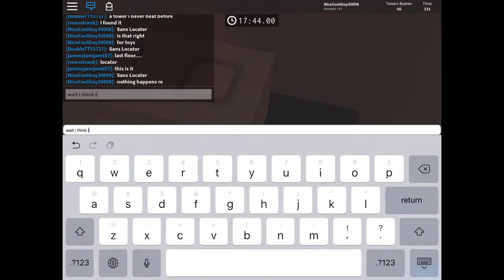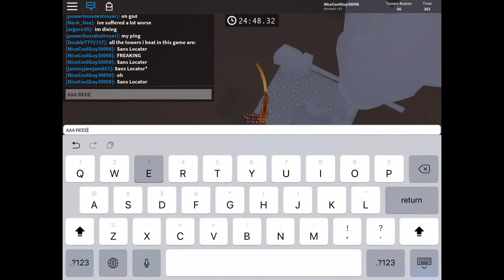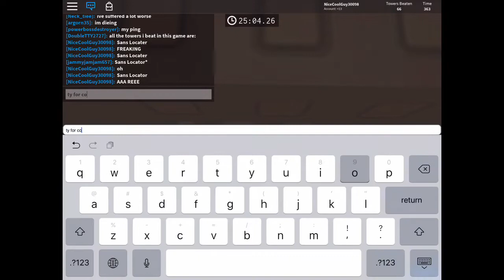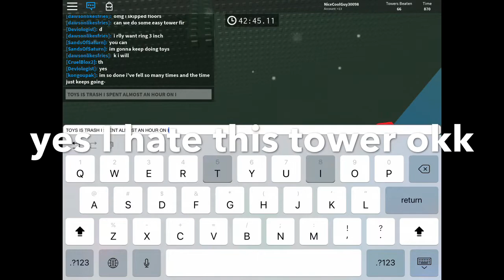Tower of Yearning Success | JToH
This is my first edited video! And there were sounds every time there was text. 💀

this tower was awesome
in this video u see how much times this tower has made me upset
but overall this tower is good
also final message: GARFIELD

Keeping the game link for the funny.
Intended Difficulty: High-Peak Difficult
Personal Difficulty: Peak Difficult
Located In: Zone 1
Extra Note: when will there be ToYBOX

—Timestamps—
epic dubstep Intro: 0:00
F1: 0:09
F2: 1:42
F3: 3:09
F4: 5:17
F5: 6:19
F6: 9:45
Getting back up (skip this): 10:13
F6 (again): 11:10
F7: 13:35
F8: 18:22
F9: 22:38
F10: 24:02
End: 29:21